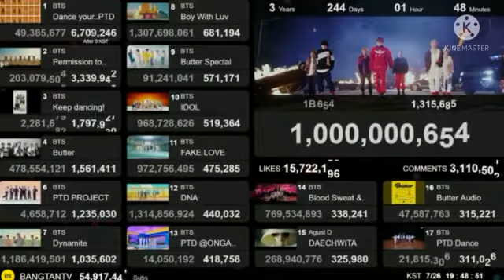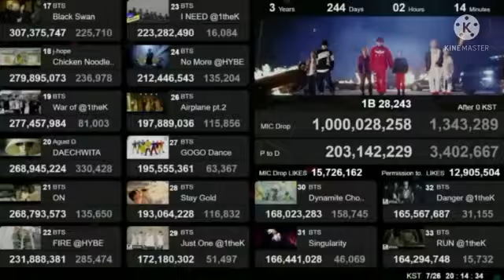BTS MIC Drop Hitting 1 Billion VIEWS! (+1 Hour Timelapse!)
BTS MIC Drop Hitting 1 Billion VIEWS!

(+1 Hour Timelapse!)

BTS MIC Drop 1 Billion VIEWS

MIC Drop

(+1 Hour Timelapse!)